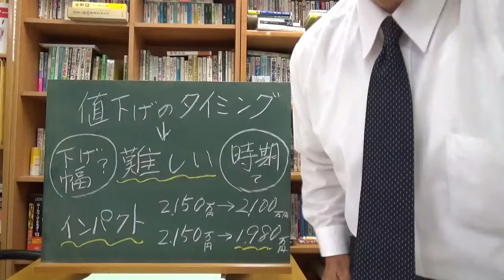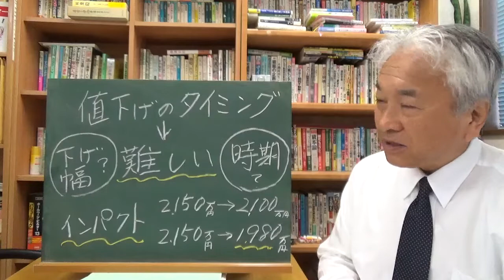値下げのタイミング・・｜不動産売却｜土地建物売買｜価格査定｜いわき市アイナル不動産センター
◎福島県いわき市、双葉郡の不動産売買・賃貸・管理・相談は、アイナル有限会社・アイナル不動産センター
（TEL、0246－45－2344）にお任せください。不動産業界３３年間の経験と確かな眼力で、あなたのご要望を実現します。
★アイナル不動産センター（ラビー売買・賃貸物件情報）
★アイナル不動産センター（at home売買・賃貸物件情報）